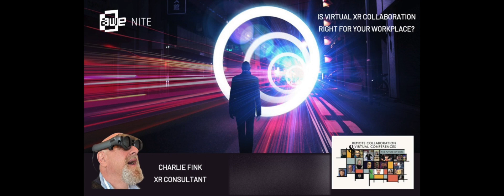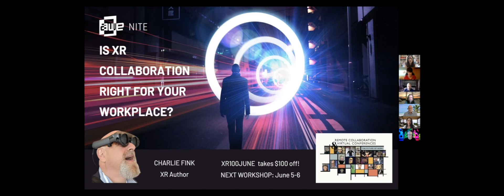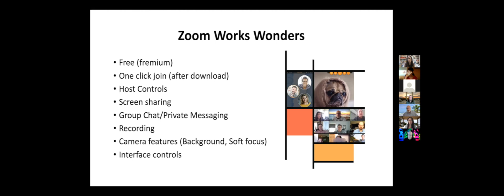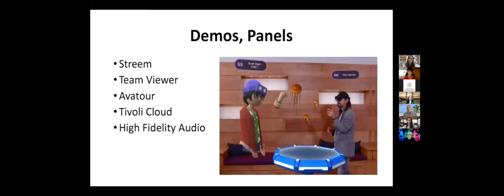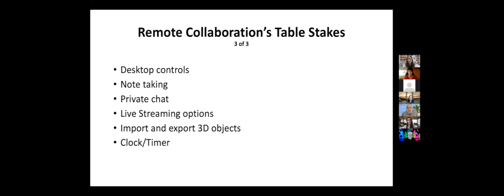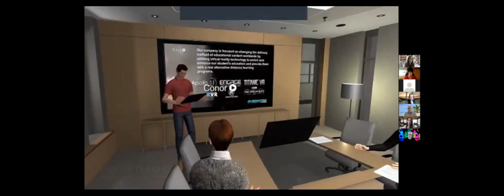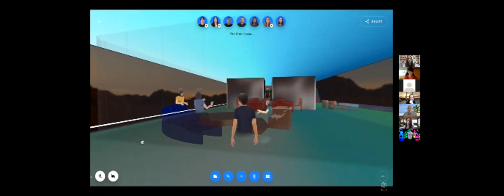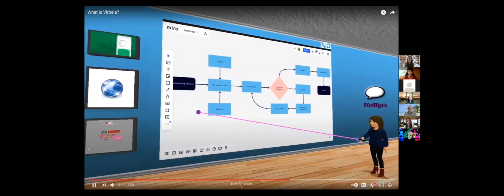Virtual Collaboration Workshop Preview Webinar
This was recorded on May 25, 2021

In this webinar, XR Consultant Charlie Fink and his guests are here to discuss virtual and augmented reality tools for remote collaboration, training, education and events. How can these tools help solve your remote work pain points? What does the future of work look like as things get back to normal and many of us return to the office again?

Charlie will give you the inside scoop on leveraging XR virtual collaboration in your workplace and provide an exclusive sneak peek at his upcoming AWE Academy course, the XR Virtual Collaboration Workshop.

AGENDA:
Ori Inbar, Cofounder of AWE & Super Ventures, will introduce your host, Charlie Fink
Presentation: Remote Collaboration & Virtual Conferences
Panel discussion
Debrief and discussion of AWE Academy course XR Virtual Collaboration Workshop
Q&A